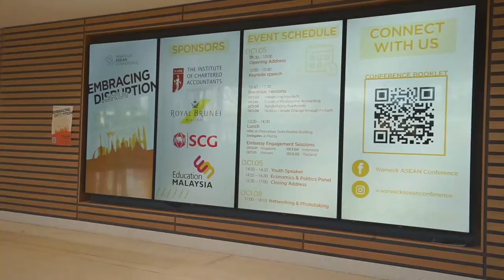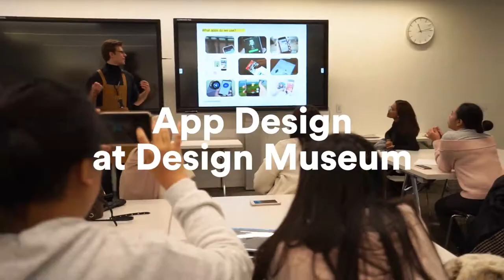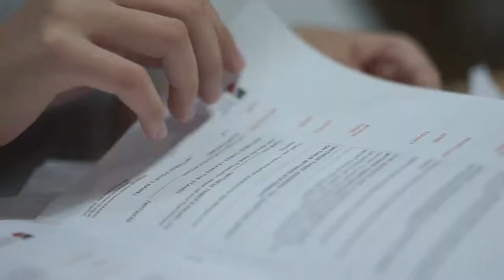UK Study Tour 2020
The highlights of the UK Study Tour 2020! Are you ready for another International Journey!